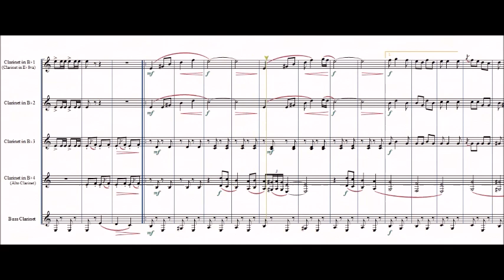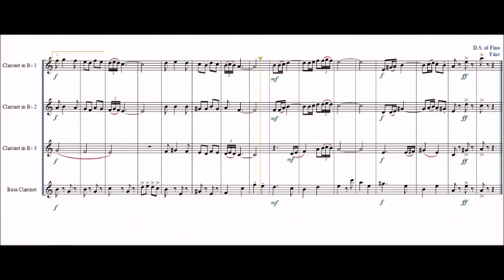El Gato Montés | Manuel Penella | for 4 clarinets or clarinet ensemble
clarinet ensemble 0:00
clarinet quartet 1:31

The famous pasodoble torero form the opera El Gato Montés, composed by Manuel Penella. Arranged for 4 clarinets or clarinet ensemble

clarinet quartet: 3 clarinets in Bb & bass clarinet or 4 clarinets in Bb.

clarinet ensemble: clarinet in Eb (doubling Clarinet 1 8va) | clarinet 1 in Bb | clarinet 2 in Bb | clarinet 3 in Bb | clarinet 4 in Bb | alto clarinet (doubling Clarinet 4, partial 8va basso) | bass clarinet | clarinet 5 in Bb (sub. for bass clarinet)

Also available for horn quartet, & woodwind quintet